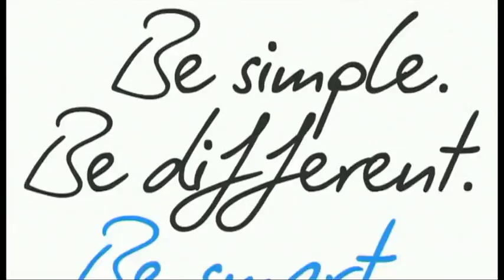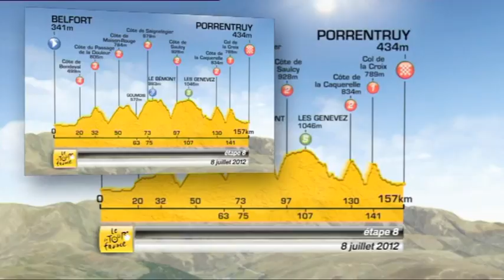FR - Analyse du parcours par Jean-François Pescheux - Etape 8